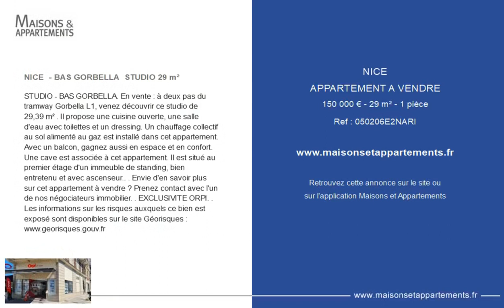NICE - APPARTEMENT A VENDRE - 150 000 € - 29 m² - 1 pièce(s)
Référence : 050206E2NARI

NICE  - BAS GORBELLA  STUDIO 29 m²

STUDIO - BAS GORBELLA. En vente : à deux pas du tramway Gorbella L1, venez découvrir ce studio de 29,39 m² . Il propose une cuisine ouverte, une salle d'eau avec toilettes et un dressing. Un chauffage collectif au sol alimenté au gaz est installé dans cet appartement. Avec un balcon, gagnez aussi en espace et en confort. Une cave est associée à cet appartement. Il est situé au premier étage d'un immeuble de standing, bien entretenu et avec ascenseur.. . Envie d'en savoir plus sur cet appartement à vendre ? Prenez contact avec l'un de nos négociateurs immobilier. . EXCLUSIVITE ORPI. . Les informations sur les risques auxquels ce bien est exposé sont disponibles sur le site Géorisques :

Cette annonce vous est proposée par l'agence Orpi LP invest

|2824128|